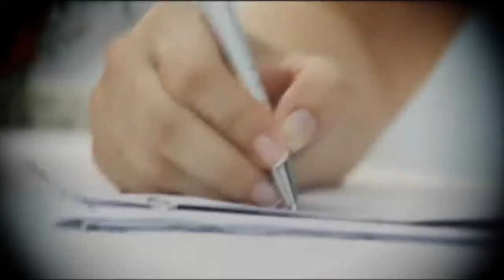Trailer Anglya & Flávio